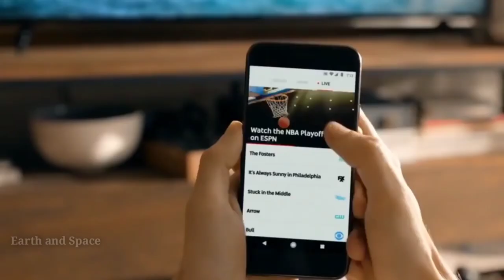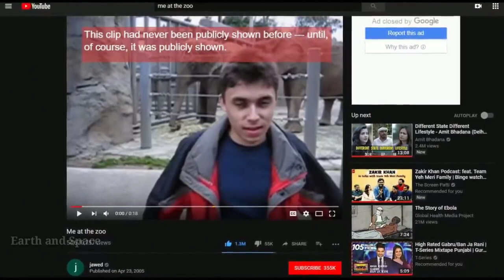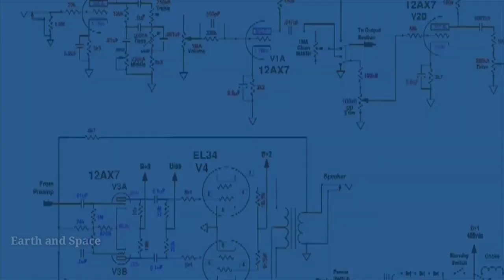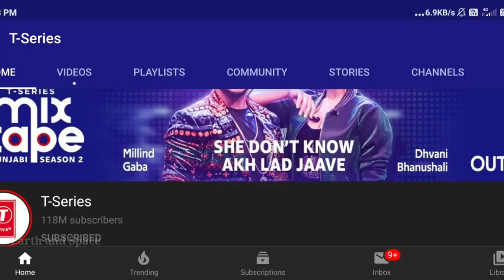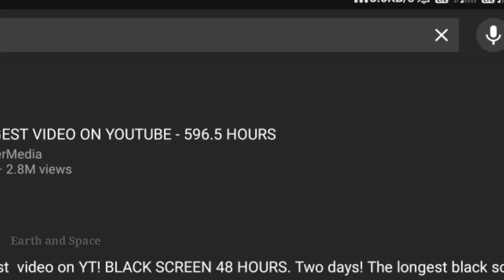क्या कभी सुनी है Youtube की ये रोचक बातें || Youtube Interesting Facts in Hindi